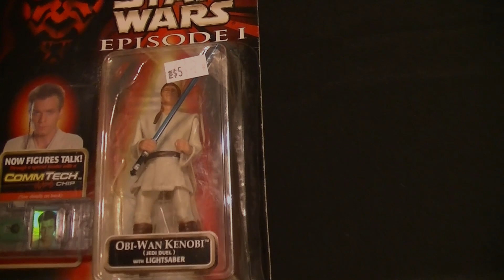I Made My Own Star Wars Toy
Lord Vader Modifies a classic Kenner Star Wars action figure to create a custom Jedi  Master Vong-Zaar toy from Star Wars: Fallen Jedi! Join me on this creative journey of Custom Action Figure Modification!

Unfortunately, I have been incredibly sick for the past few days. So I was unable to make it to Vintage Stock on the 10th. But we have moved the date to Saturday December 17th from 2:00pm to 5:00pm.

Vader Reviews is intended as a "General Audience" channel, our content while "Family Friendly" ( I.E. no Swearing, or Suggestive Content ) will from time to time contain a PG to PG-13 level of violence. Particularly in the form of Lightsaber duels, Starfighter dogfights, and Blaster shootouts in Fan Films. Our movie reviews and fan films are intended for ages 13+ viewer digression is advised.